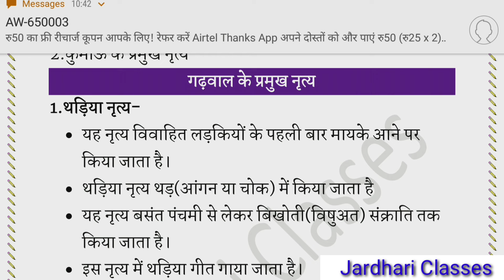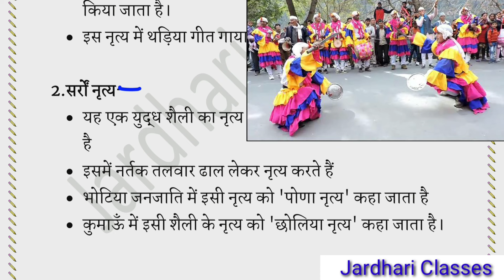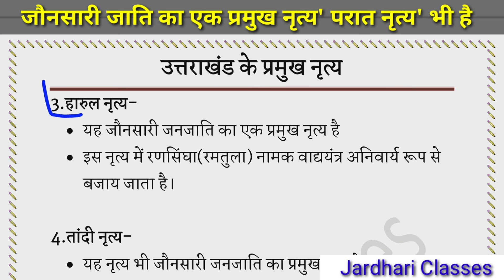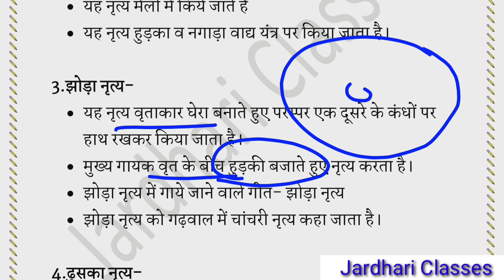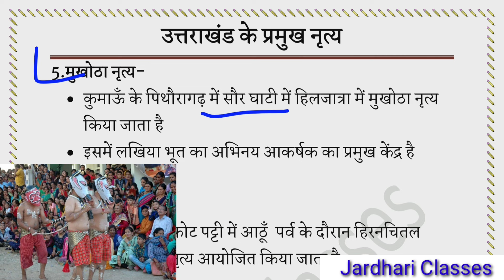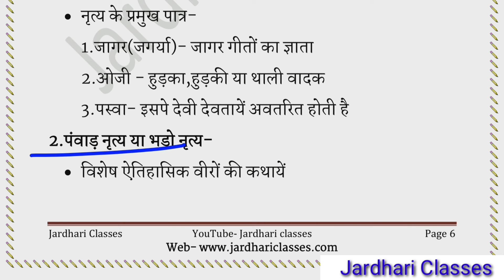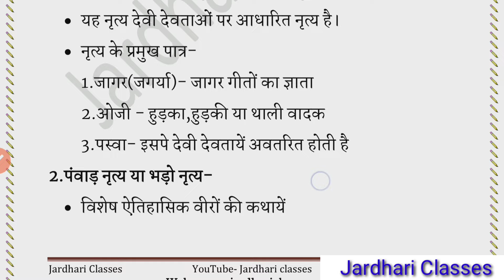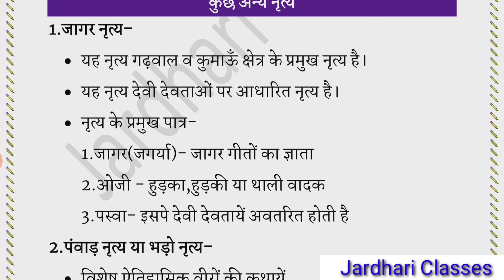उत्तराखंड के लोक नृत्य | Uttarakhand ke Pramukh nritya | Uttarakhand Gk in hindi | Jardhari Class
uttarakhand lok nritya
uttarakhand ke lok nritya
uttarakhand lok nritya in hindi
lok nritya uttarakhand
uttarakhand vdo exam preparation
uttarakhand lecturer exam preparation
uttarakhand group c exam preparation
uttarakhand group c exam preparation 2021
uksssc group c exam preparation
Uttarakhand gk
Uttarakhand gk in hindi
Uttarakhand history
Uttarakhand history in hindi
Uttarakhand geography
Uttarakhand geography in hindi
Uttarakhand gk classes
uttarakhand online classes
garhwal ke pramukh mele